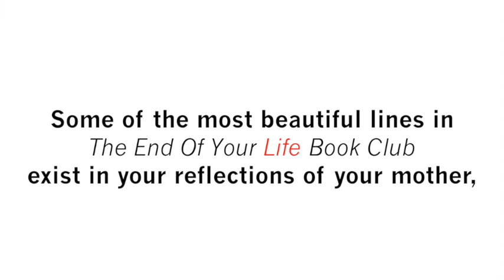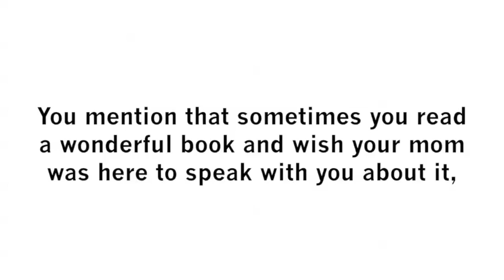An Indigo Minute featuring Will Schwalbe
Will Schwalbe, author of the Indigo Spotlight title The End Of Your Life Book Club, answers quirky questions for Indigo.

Pick up your copy of The End Of Your Life Book Club at Indigo, Chapters and Coles stores across Canada, and online at www. chapters.indigo.ca.